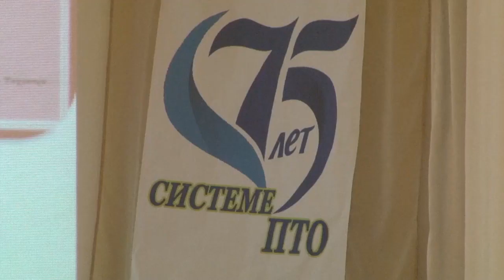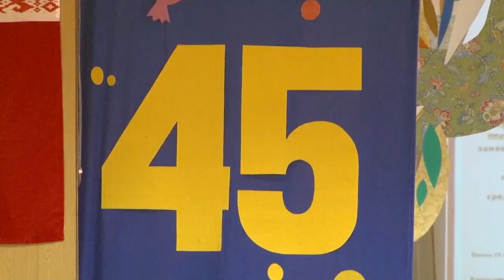Юбилей колледжа.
Пинский государственный профессионально-технический колледж легкой промышленности отпраздновал 45-летие со дня своего основания. Сегодня выпускники колледжа составляют основу коллектива ведущего предприятия легкой промышленности страны – открытого акционерного общества «Полесье». Многие из них пришли на торжественное мероприятие по случаю знаменательной даты.